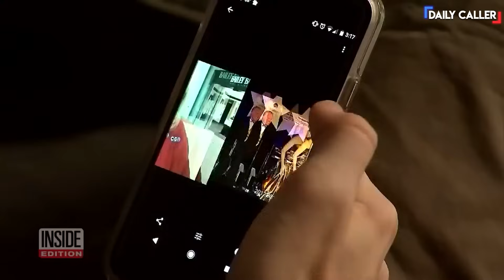Man Fails Miserably In His Attempt To Drive Golf Cart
This guy wrecked a patch of flowers on his way to showing how to NOT drive a golf cart…